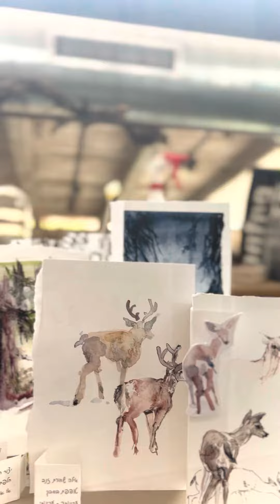טעמו של השביל / גרסת קאט אאוט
מה עושים כשהדפסת ניסיון משתבשת? לימונדה מהלימון כמובן. סערת חיתוכים, קרעים והדבקות הוציאה את הספרון למסע תלת מימדי.